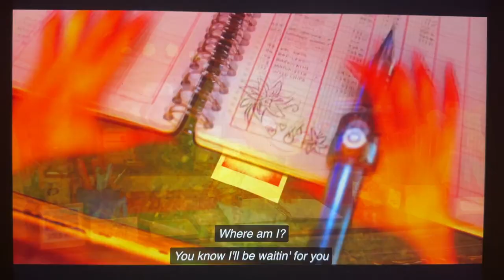August 21, 2023